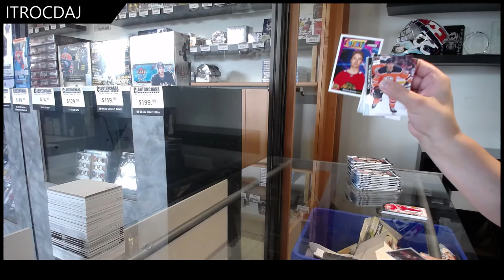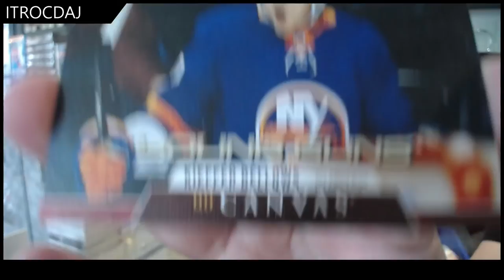Itrocdaj's 20-21 Upper Deck Series 1 Retail Hockey Box Break